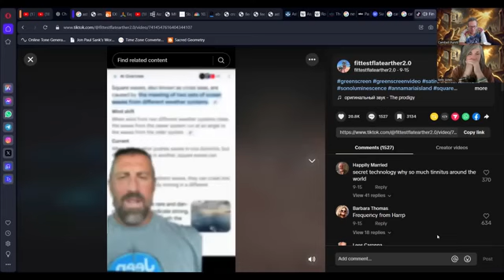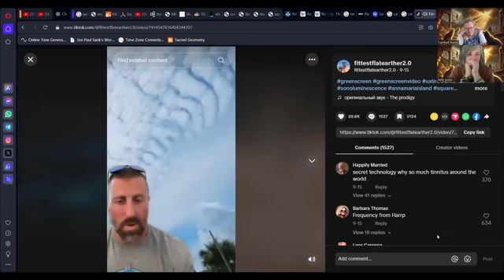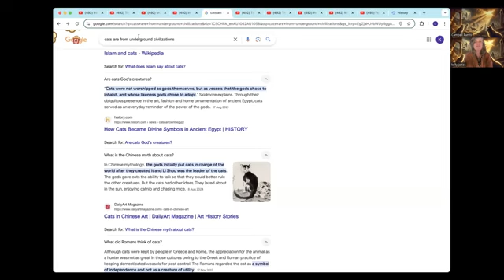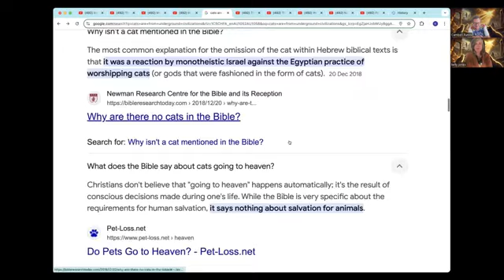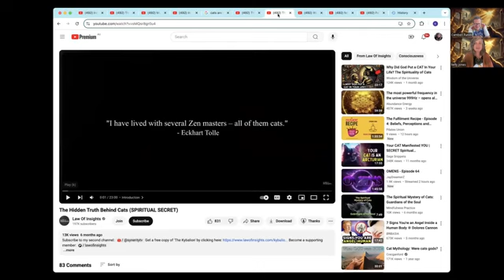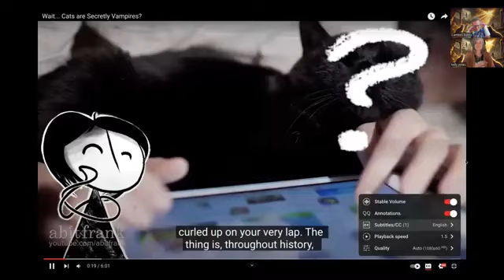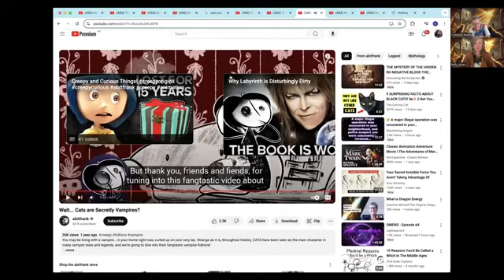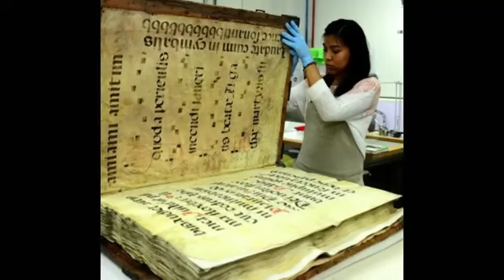THE FALSE IDOLS FADE BUT THE CAT REMAINS - Tartaria Australia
Kelly's Channel -    / @kellyjonestartariaaustralia
Tartaria Australia FB Group -   / 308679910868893

Cambella channel -    / @autodidactic999